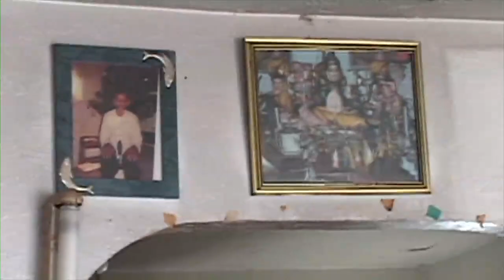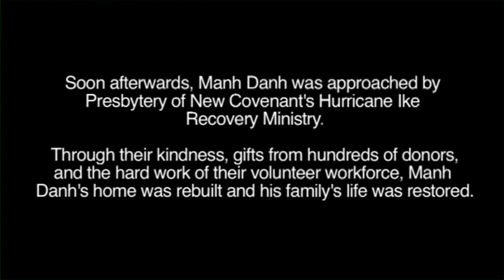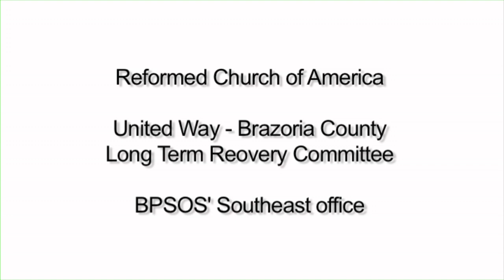Success Story: Danh Manh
Danh Manh and his family are hurricane Ike survivors. Mr. Manh talks about his life before and after the storm hit.